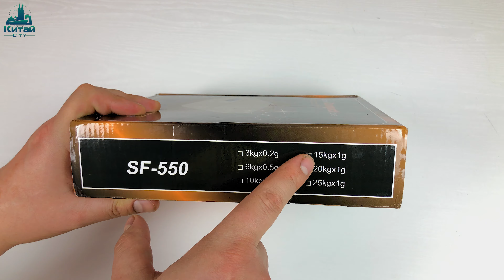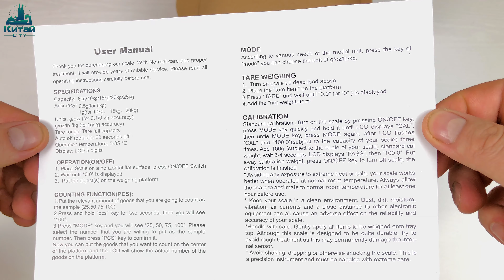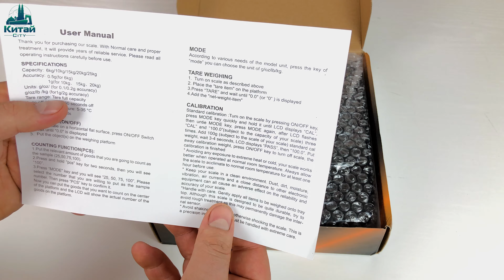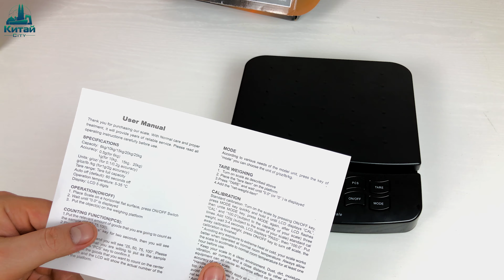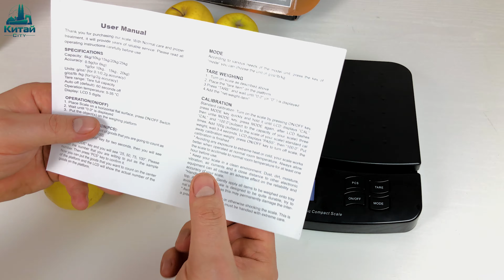Весы SF-550 на 25 кг. с AliExpress - недорогие и крутые весы на 25 килограмм из Китая !!!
Установи расширение для своего браузера и наслаждайся быстрым ростом популярности своего YouTube канала
Магазины и сайты товаров из Китая:
На канале Китай City ты найдешь много полезных видео с самыми подробными обзорами, советами по поводу покупок и рекомендации по поводу честных продавцов.
На канале Китай City я делюсь впечатлениями о качестве товара, сроках доставки и качестве упаковки груза.
Оптимизация (не читать): весы, aliexpress, алиэкспресс, кухонные весы, распаковка, электронные весы, весы из китая, обзор, китай, весы с алиэкспресс, весы электронные, посылка, товары из китая, ювелирные весы, весы для кухни, весы кухонные, китайские весы, посылки из китая, али, scale, товары с aliexpress, купить весы, china, напольные весы, посылка из китая, весы с aliexpress, китайские товары, из китая, купить кухонные весы, цифровые весы, посылки, кухонные, купить электронные весы, товары с алиэкспресс, умные весы, весы для еды, бытовые весы, взвешивание, товары, электронные мини весы, цифровые, электронные весы с алиэкспресс, вес, весы кухонные электронные, ali, весы для продуктов, точные весы, умные весы обзор, весы настольные, кухонные весы электронные купить, лучшие кухонные весы, проверка весов, pocket scale, весы кухонные алиэкспресс, распаковка и обзор, выбрать кухонные весы, весы с чашей, обзор китайских весов, кухонные весы с алиэкспресс, кухонные весы цена, весы электронные цена, доставка, смарт весы, кухонные весы электронные, весы, aliexpress, ремонт, посылка из китая, обзор, как, кухонные весы, kitchen scale, калибровка весов, посылка, sf-400, gym, digital kitchen scale, весов, как откалибровать весы, как калибровать электронные весы, калибровка весов электронных, calibration, китай,